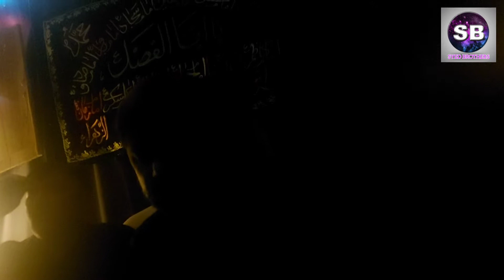Janab Syed Najaf Imam House | Shab E Ashura | Majlis-e-Aza | Alam e Mubarak | Azadari_1443 Muharram